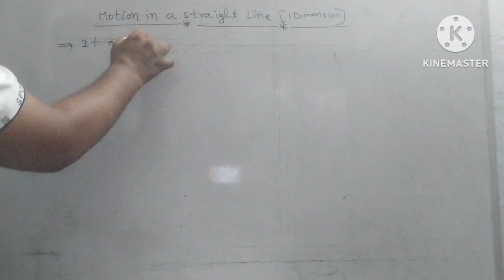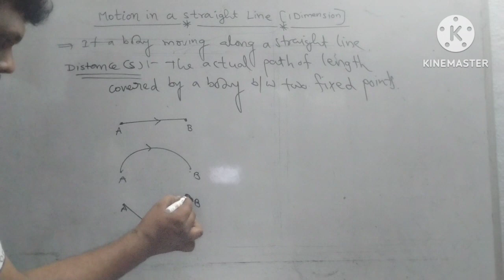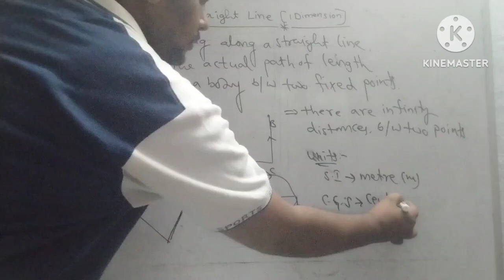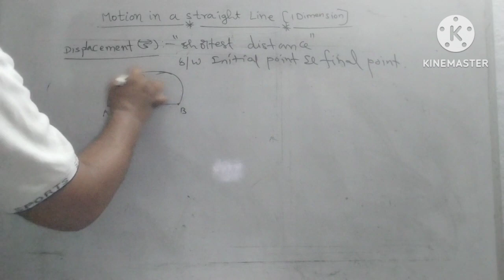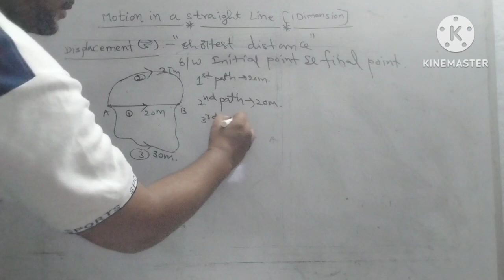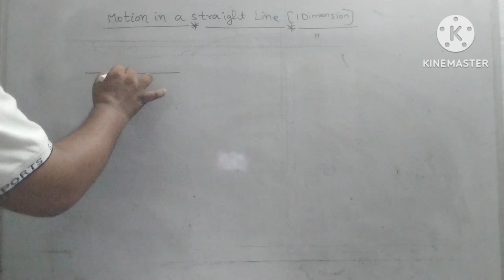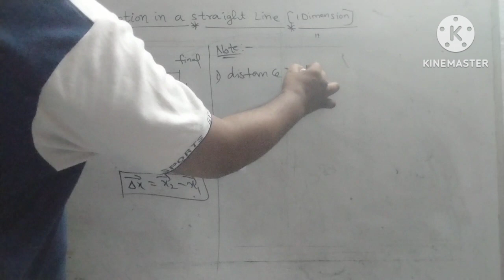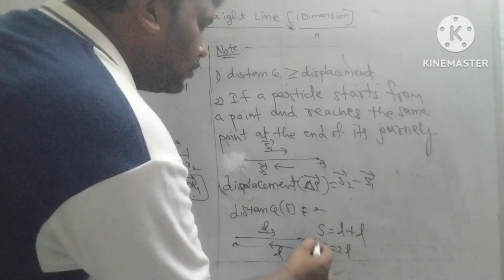motion in a straight line, part-1, distance and displacement